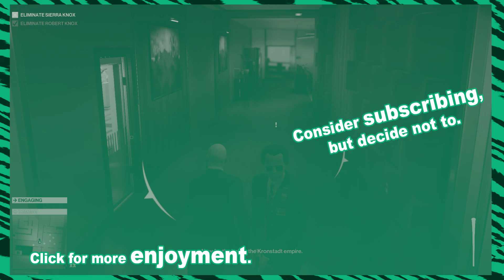Man with Didgeridoo Murders EVERYONE | Hitman 2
Sometimes everyone's gotta' die.